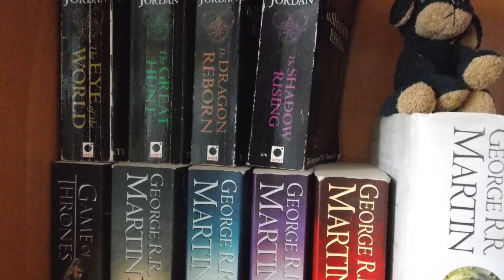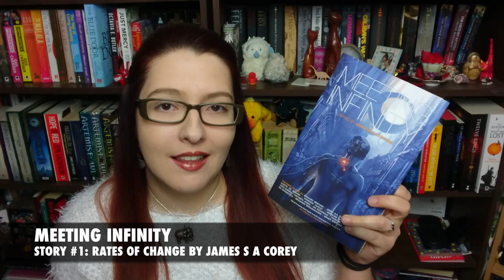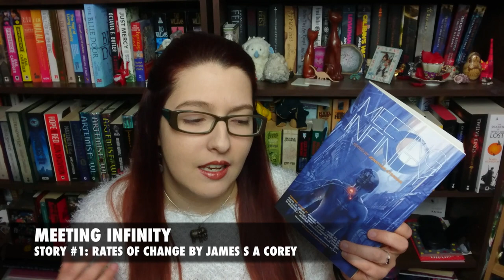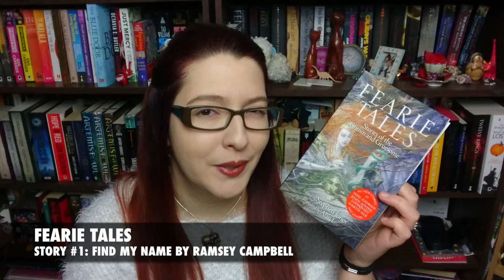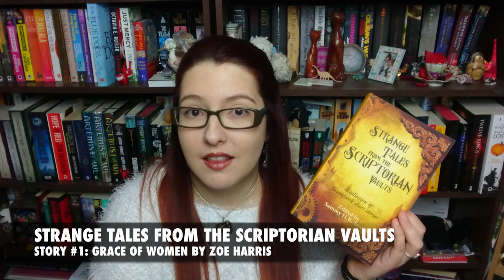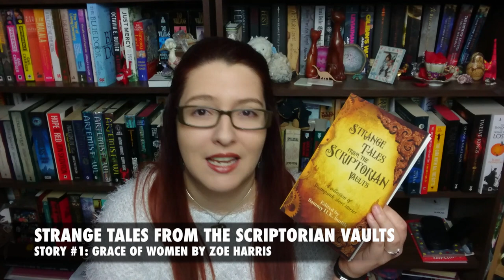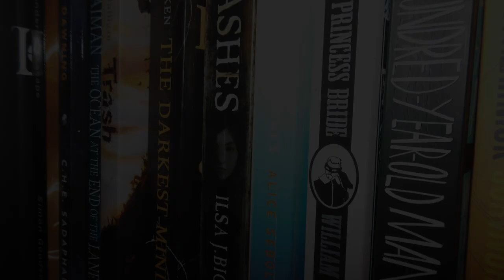Try A Story | More Anthologies | Tag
HAPPY CHRISTMAS DAY :) Today I thought I would do another take on the Try a Story tag as I really had fun filming my previous one and hearing back from all of you! Which one appeals most to you?